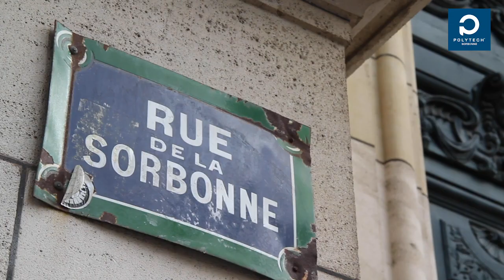Cérémonie de remise des diplômes de la promotion 2019 de Polytech Sorbonne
Le 10 octobre dernier dans le Grand Amphithéâtre de La Sorbonne, 226 élèves des 8 spécialités enseignées à Polytech Sorbonne ont reçu leur diplôme d’ingénieur. Voici, en 2 minutes, le résumé de cette journée un peu particulière.

En compagnie de Myriam Comte, directrice de Polytech Sorbonne,
Marie-Céline Daniel, vice présidente formations de Sorbonne Université,
Denis Côte, vice doyen formations de la faculté des Sciences et Ingénierie,
Michel Teyssedre, président du conseil de Polytech Sorbonne
et Patrick Starck, parrain de la promo 2019.

Ainsi qu'avec les interludes musicaux de l'association In Vivo de Polytech Sorbonne !

Réalisation : Thibaut Kim Savin